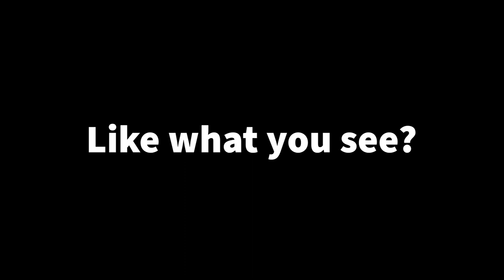The Phoenix Poncho - Part 2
Update: Part 3 is up!
GO! GO! LIGHTNING HANDS!!!

Welcome to Part 2 of The Phoenix Poncho Project.
As you can probably tell, I got to play around with actual timelapse settings—after determining my camera angle—and the end result felt like one heck of a ride!

For anyone interested in helping with material costs so I can keep on creating content for your viewing pleasure…

Until next time, onwards and upwards!